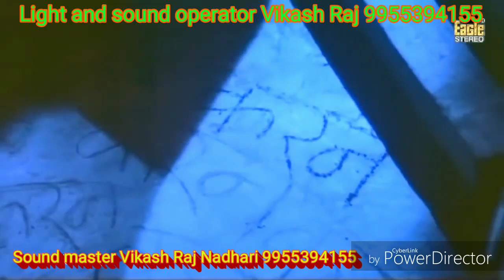Juda Apne Dilbar Se Hone Lagi Mix by Vikash Raj Nadhari Patna 9955394155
DJ Vikash Raj Nadhari Patna